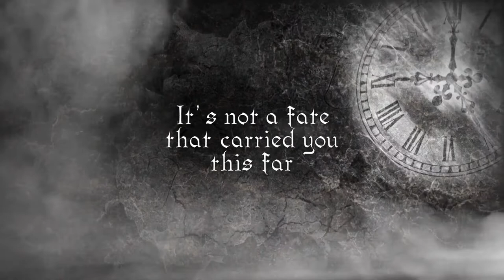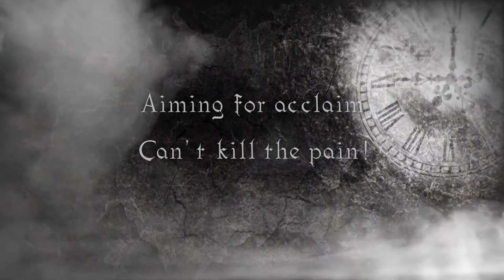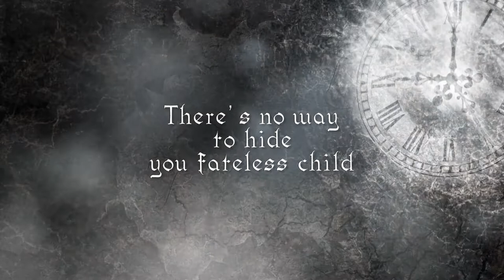Griefsoul - Fateless Child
Are you trapped inside four walls all day, every day? Then this one might be for you.

Griefsoul returns with a new single "Fateless Child", out worldwide July 24th, 2022 on all major streaming platforms.

You chose your way
Yet another wasted day
Trapped in a cage and waiting for salvation

Not meant for more
Never got to settle the score
It's not a fate that carried you this far
Carried you this far

Either give or take
Your call to make

Aiming for acclaim
Can't kill the pain
A white collar slave
Another chink in a chain

The clock's ticking on
It's counting down to your destiny
The day of reckoning
Is rising at the break of dawn

There's no way to hide you fateless child.

Music, lyrics & video by Emppu Kinnaslampi